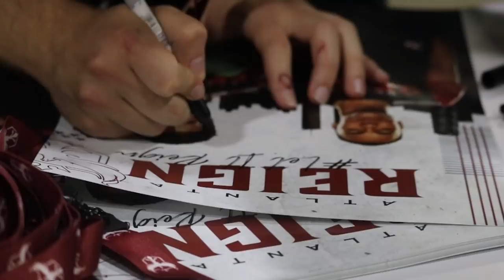Atlanta Reign Goes To Momocon! | REIGN RISING: OFF DAY EDITION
During the mid-season break NlaaeR, Kodak, and Casores travel to Atlanta for the first time to attend Momocon to meet all the amazing home fans before the Homestand on July 6th-7th.